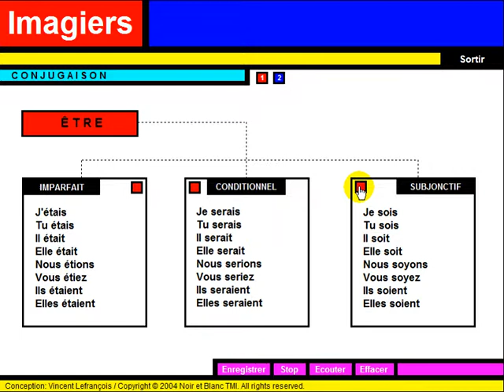Fransk leksjon = Conjugaison = Être